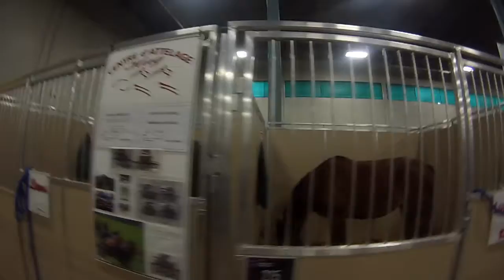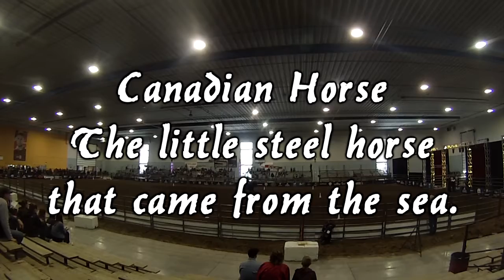🐴 HORSESTRAVELVLOGS🐴 - ST - Hyacynthe Horse Expo 2018 - Part 1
HORSESTRAVELVLOGS - SALON DU CHEVAL 2018
**First Horse Expo of my life*
Description : In may I went to a horse expo that was going in St Hyacinthe, QC. I am sharing with you what I did during the 2 days I was there and will finish with an overall impression of that event.
If you liked this video please consider giving a thumbs up! Also we love having your feedback in the comments.

Isabelle
23 years old

Jack's Facebook page : Spotted Image (aka. Jack)
CREDITS & MATERIAL USED

Pictures and filming : Me (Isabelle) or Melissa
Thumbnail : Me (Isabelle) on Photoshop CS6
Camera 1 : Fujifilm Finepix SL
Camera 2 : GoPro Hero 3
Camera 3 : JVC Everio HD Camcorder
Camera 4 : Samsung Galaxy S5
Camera 5 : LG4
Editing software : Sony Vegas Pro 13, Adobe Premiere Pro, iMovie, or Final Cut Pro X
Editing computer : MacBookPro 13' or Windows Gaming PC homebuilt